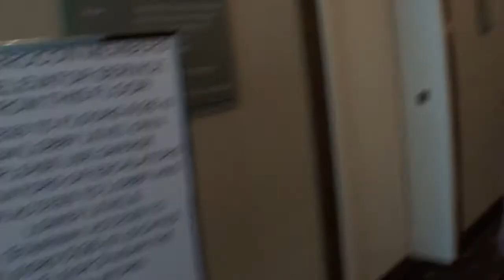Elevator sound effects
because how else could you make a simple ride in an elevator more fun?